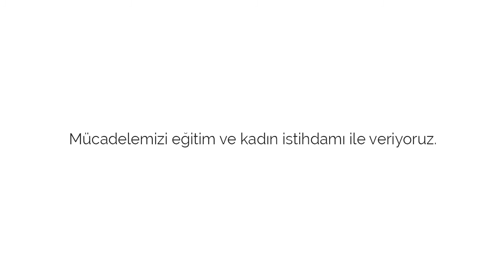8 Mart Dünya Kadınlar Günü - Faveo - BİA Pro